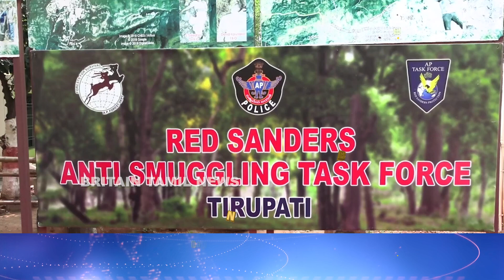1 மோட்டார் சைக்கிள், 2 கார்கள், 10 செம்மரக்கட்டைகள் பறிமுதல் | 1 motorcycle, 2 cars, 10 sheep seized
1 மோட்டார் சைக்கிள், 2 கார்கள், 10 செம்மரக்கட்டைகள் பறிமுதல் | 1 motorcycle, 2 cars, 10 sheep seized